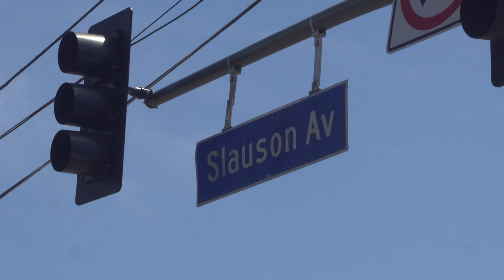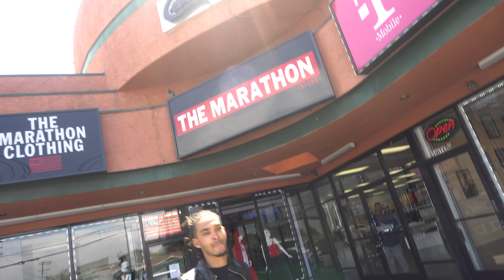Venice Beach Rooftop Haircut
Bringing you guys along with me to do rooftop haircuts in Venice Beach, Los Angeles California.

If you have these dreams remember you are probably a lot closer than you think!

I've made my ebook FREE for anyone who's seeing this vlog.. much love!

Click and get access to The Barber Brand Playbook NOW, FREE!

Ever Wondered How I Went From Ohio To The Rich Barber Hair Studio as an Apprentice?: